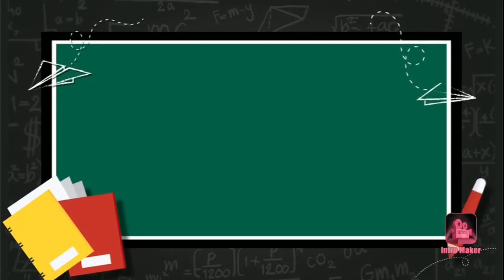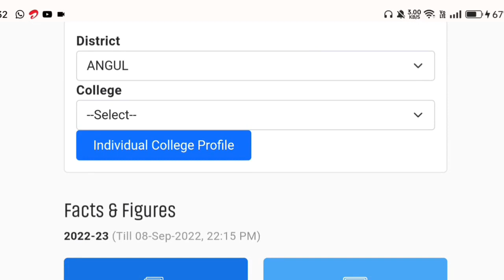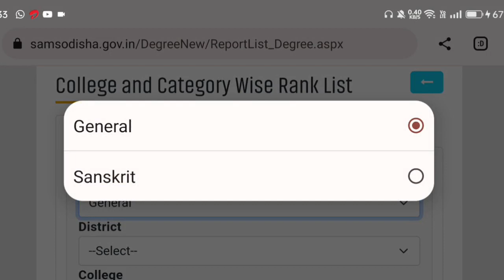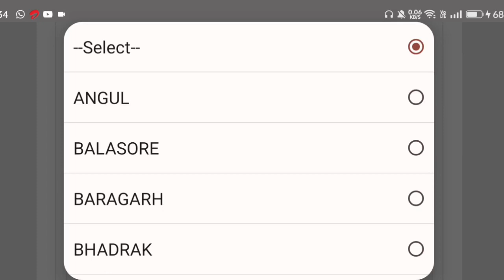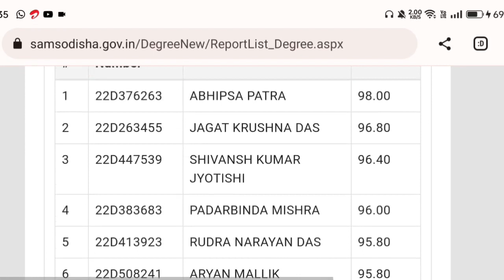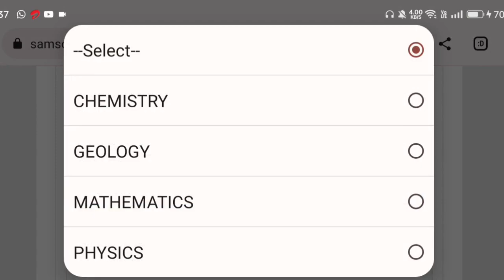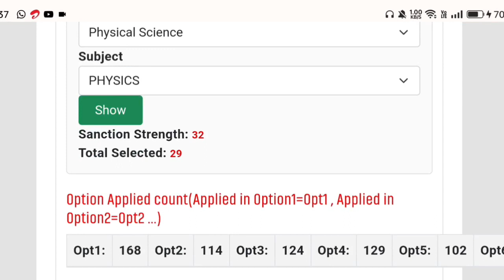+3 1st Selection,Watch Before Slide Up,All Colleges Hons Wise Category Wise Cut off,How to Check